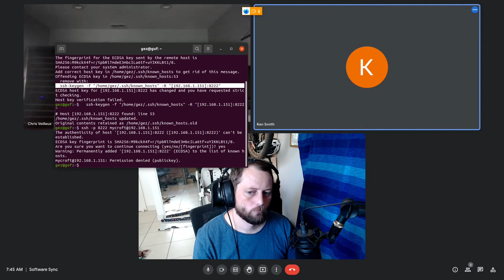Mycroft Dev Sync 20210929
How much is your privacy worth?

How can you get involved with Mycroft?
Download it and join the conversation on our forum!